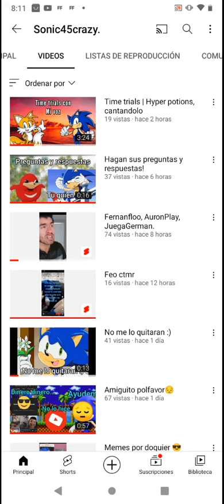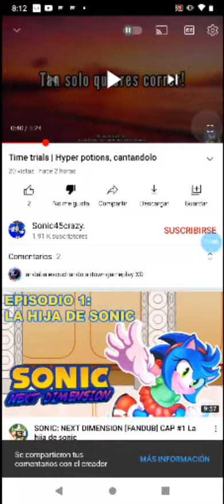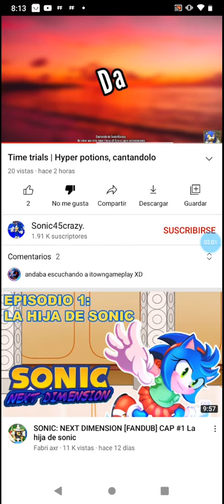la peor canción del mundo vean la descripción